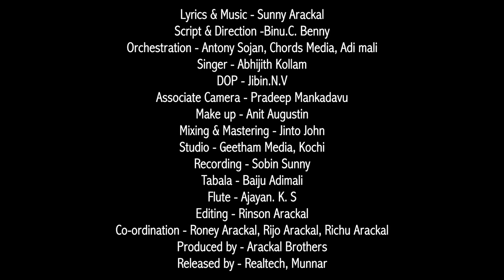Karmukilmanath Trailer | Arackal brothers | Sunny Arackal | Abhijith kollam | Binu C Benny